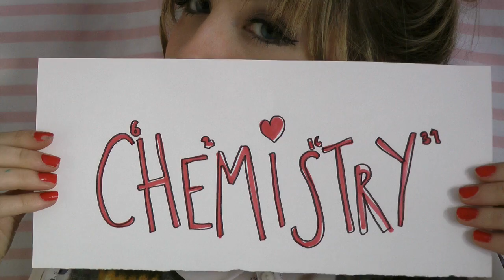Chemistry by Katie Nicholas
We both love Big Bang Theory,
No quantum physics just new series.
And I love you like constellations of the stars,
You're my Jupiter and I'll be your Mars.

I only know a thing or two,
Writing songs like this for you.
And I ain't a scientist or a mathematical geek,
But one thing that I know is pretty neat.

(Ch)
This love is like a calculation,
A funny little combination,
Of feelings and smiles,
Memories and miles.
This love is like a new equation,
Full of chemicals and complications.
It's intricacy,
It's you and it's me,
It's Chemistry.

Our love's a chemical explosion.
It's radio-active and it's glowing.
And I've loved you from the very first day,
So let's sing my theory and we'll blow them all away.

(Ch)
Memories and miles.
It's intricacy,
It's Chemistry.

I still don't know my times tables,
But I know a thing or two.
I don't know much about this world,
But I just need one of you.

I even wonder what our...
Multiplication could be?

The apple's fallen from the tree,
Newton we've found gravity.
And here's the real reality.

(Ch)
Memories and miles.

It's intricacy,
It's meant to be.